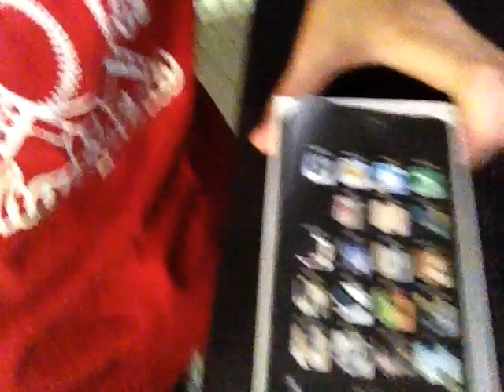Ideas And Suggestions